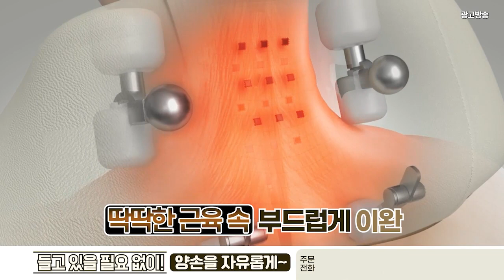효자약손 4D마사지기 영상